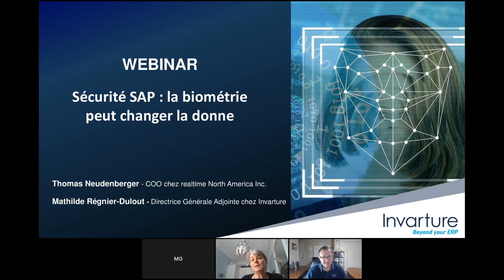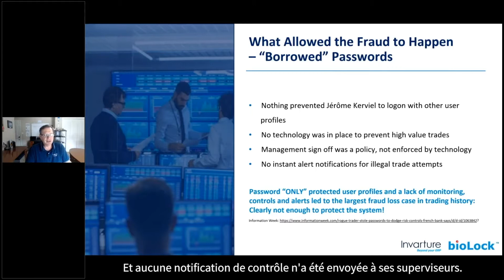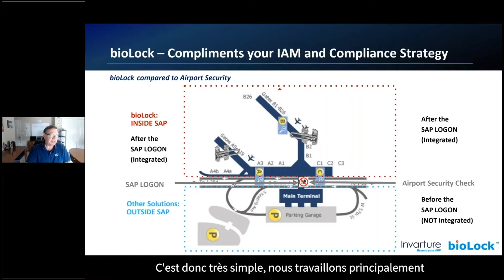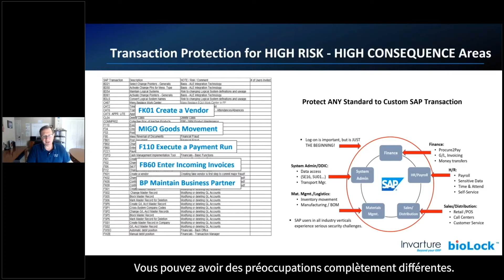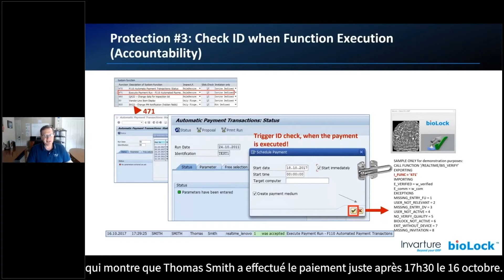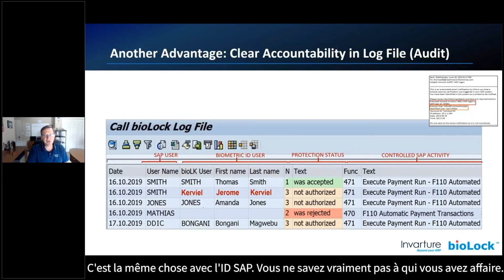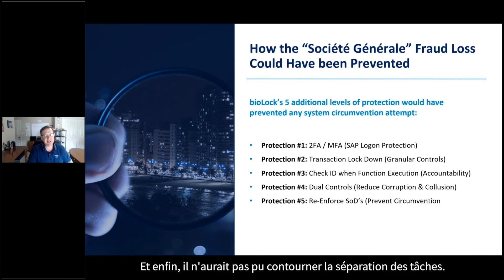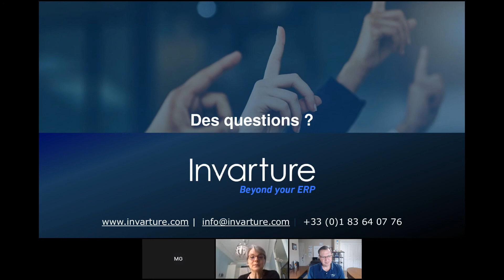[Webinar] Sécurité SAP : la biométrie peut changer la donne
Pour assurer la sécurisation de vos systèmes, l’utilisation de la biométrie est fortement conseillée. En effet, celle-ci permet l’authentification de l’identité d’un utilisateur grâce à l’analyse de ses caractéristiques physiques, par exemple son empreinte digitale ou son visage.  Seul un utilisateur autorisé pourra alors se connecter au système.

Nous vous proposons un webinar sur bioLock, une solution de contrôle d’identité biométrique intégrée aux systèmes SAP. Vous y découvrirez les défis de sécurité ignorés ou oubliés dans SAP, leurs conséquences et leur résolution grâce à la biométrie.